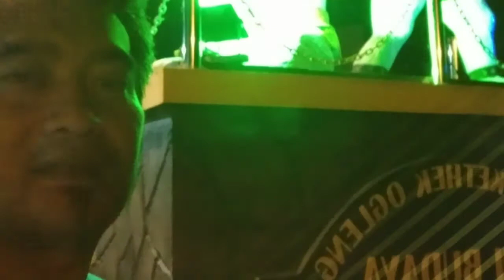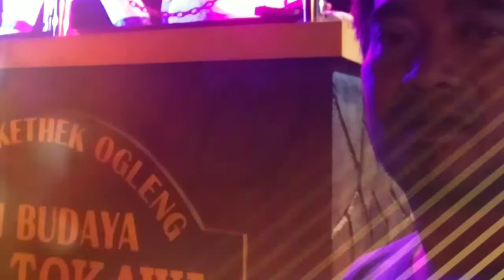Perkenalan Di Malam Minggu - Mario ( Disco )